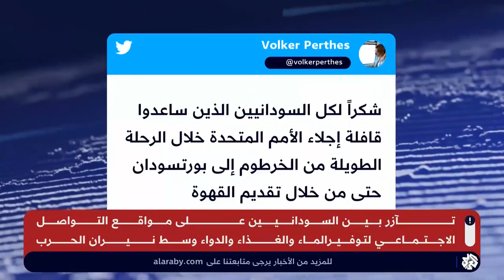تآزر بين السودانيين ومبادرات لمساعدة المتضررين من الاشتباكات بتقديم الماء والغذاء والدواء لهم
مبادرات سودانية وتكاتف لمساعدة الفارين من الاشتباكات بتقديم الماء والغذاء والدواء لهم
تقرير: صابر أيوب